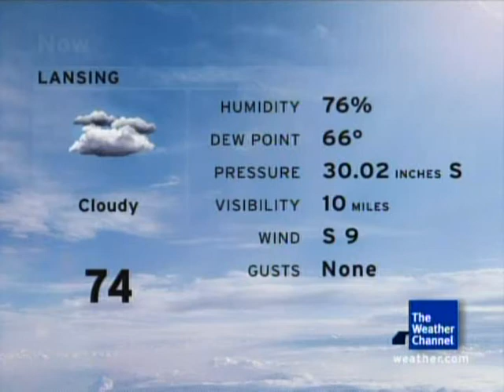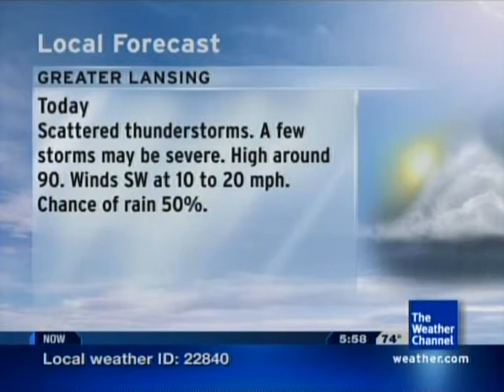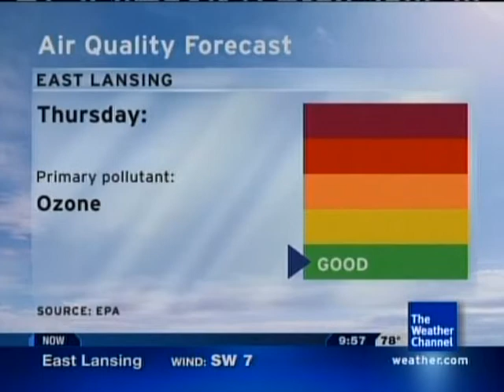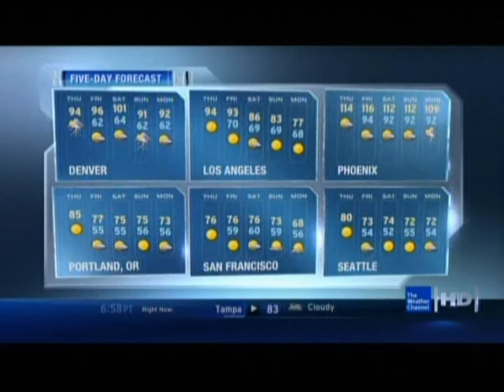"Eminence Front" by The Who returns to Wake Up With Al- July 15, 2010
The January 2010 primetime song is reaired on Wake Up With Al, but this time with a later cut. I was never able to get a clip of this song from the E.L. when it was on the January playlist, since it never aired during any of the times I was over there. I have recently learned that The Weather Channel in East Lansing is only broadcast in left audio, which may be why you hear many obvious differences between the first two clips.

The HD Local Forecast at the end reveals which of the two sounds more accurate. For Zach's upload from the January 2010 list,